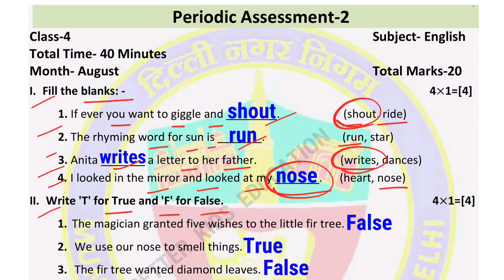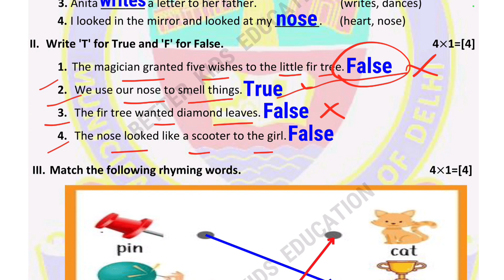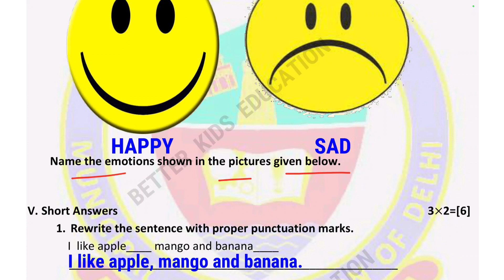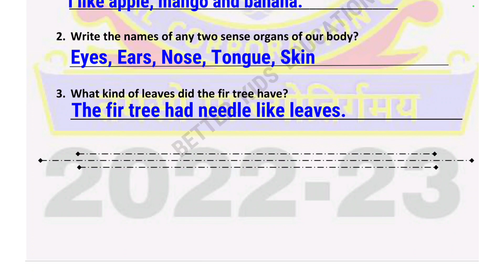Class 4 English Assessment 2 | class 4 English test paper with solution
Class 4 English Periodic Assessment 2 || class 4 English paper with solution || class 4 English Assessment